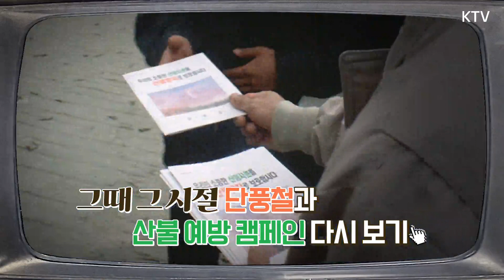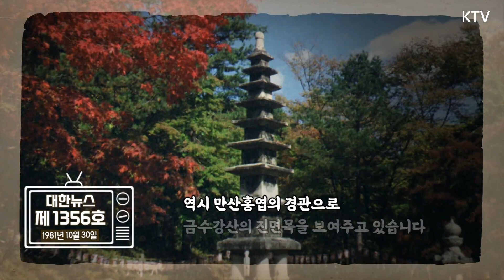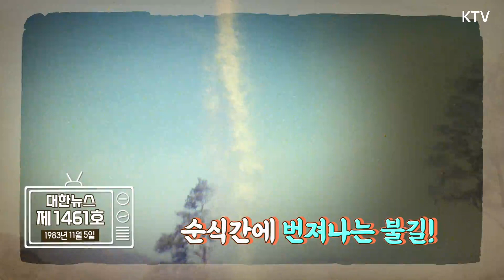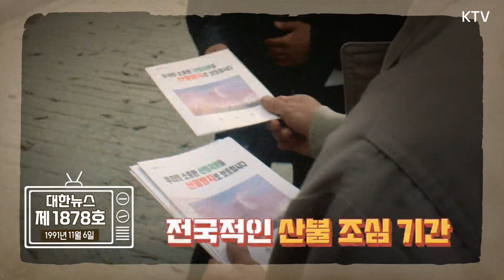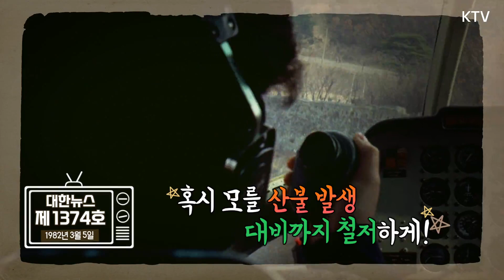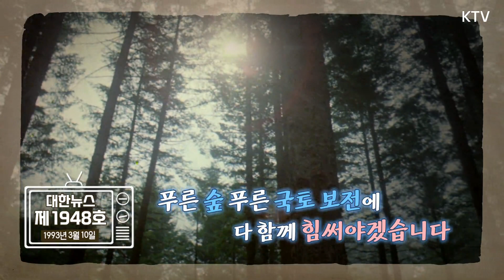가을은 단풍의 계절? 산불 예방의 계절!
단풍의 계절 가을
지금 가장 조심해야 할 것은!?
산. 불. 예. 방!
자나 깨나 불조심! (발생) 꺼진 불도 다시 보자!